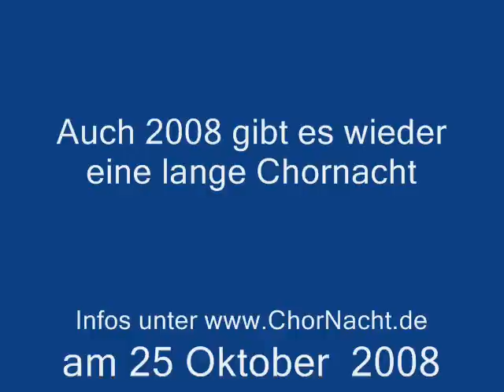Hallelujah (Kanon) , Gospelchor Village Voices, Oberammergau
Aufgenommen bei der 2 langen Werdenfelser Chornacht in Garmisch-Partenkirchen.